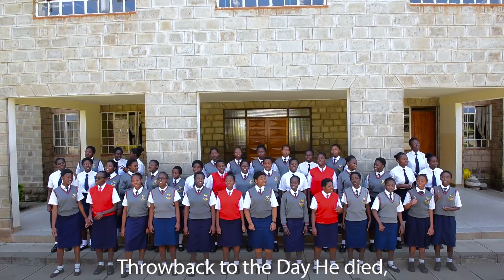Selfless in a selfie world || St. Georges Girls SDA Choir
In a world full of selfish interests, may our selfless interactions draw multitudes to Jesus Christ.